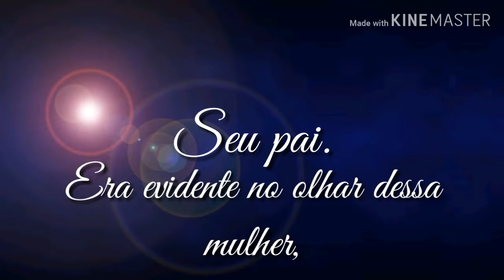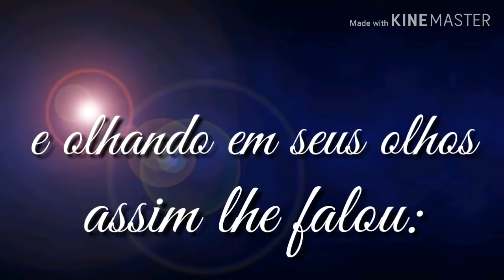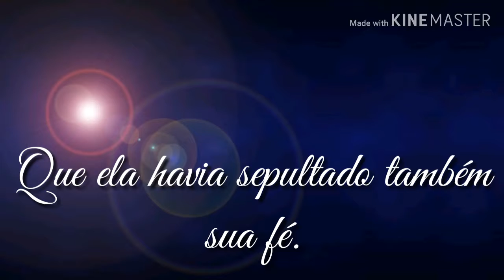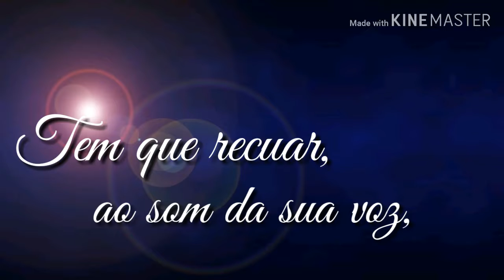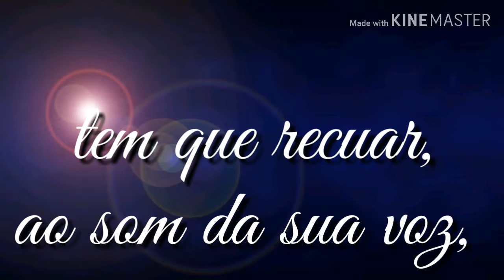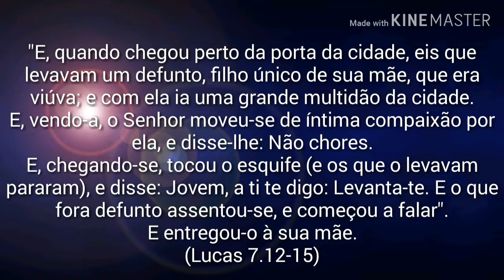Um Milagre Em Naim - Rose Nascimento (Legendado)